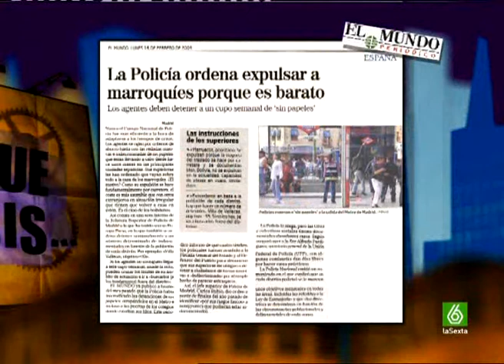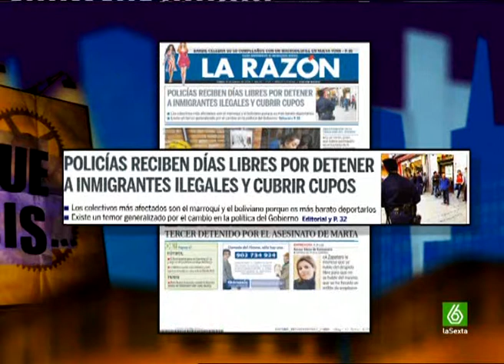Se Lo Que Hicisteis - Paparazzi (Policias)